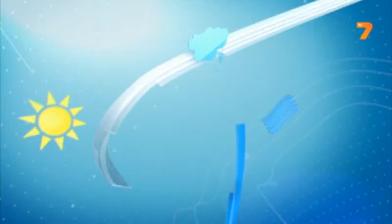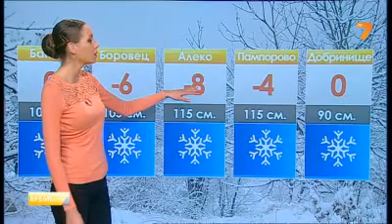TV7 Weather forecast Bulgaria - 26.01.2013 (19:30h)